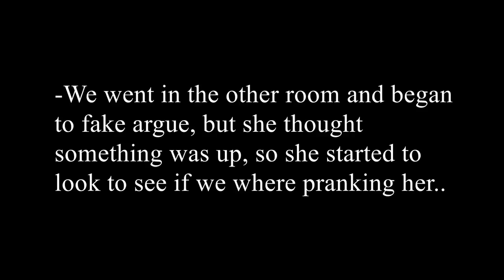PREGNANCY PRANK ON GIRLFRIENDS SISTER...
Sorry i got your sister pregnant! We really got the exact reaction we where hoping for! Thank you for supporting our channel, we hope you enjoy this prank just as much as we did!

Our main goal is to be as positive and as real as we can to you and everyone else that is apart of our lives! There are honestly so many fake people out there that we really want to show you the true side of a relationship, and how happy two people can be throughout it all! Every day and every video we truely love to put a smile or to entertain you in any way that we can! We love helping any chance we get!